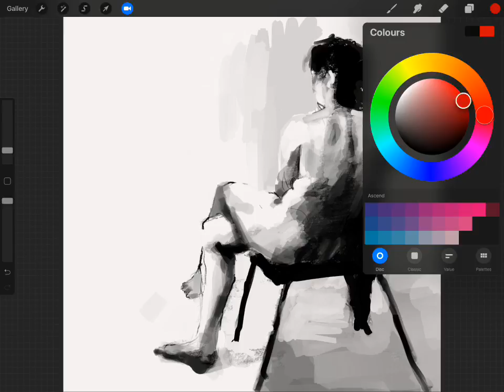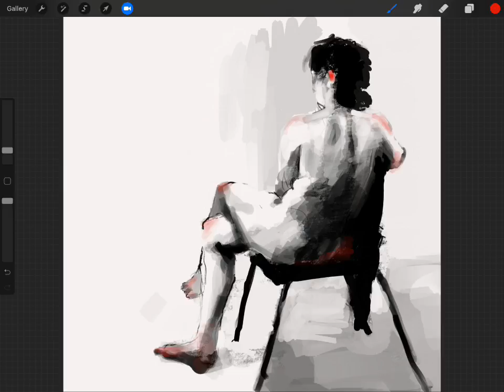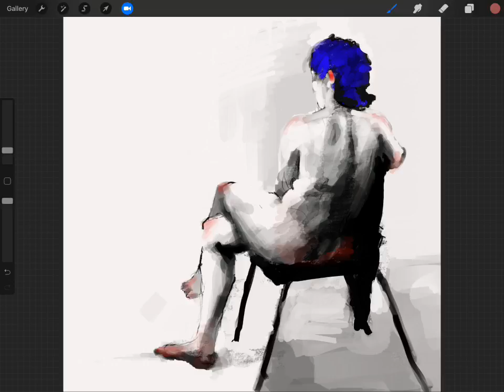life drawing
(drop-in) Life Drawing class,

7:00 PM to 9:30 PM
Every week on Wednesday

St Nicolas Parish Church
Bury St · Guildford

Come join our cozy Life drawing group!!
No previous experience is required,
(2 to 45 minutes) sketches
from life nude model. Build networks and friendships,
get better at sketching and
drawing, and just have fun
being creative.